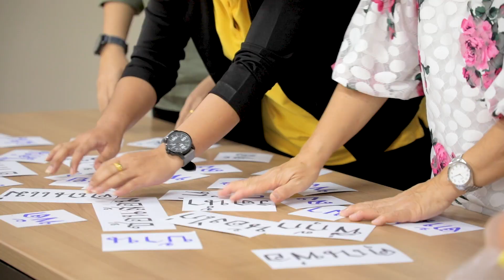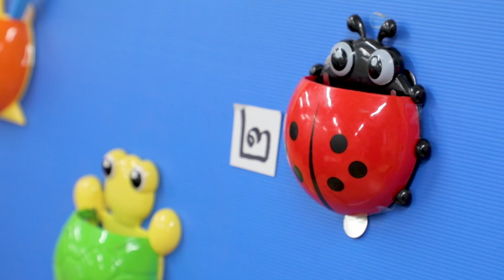อบรม 23-3-62 การจัดกิจกรรมประกอบสื่อการสอนภาษาไทย ตามแนวทางพหุปัญหา : ผศ.อัมพร อังศรีพวง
หลักสูตร : การจัดกิจกรรมประกอบสื่อการสอนภาษาไทย
ตามแนวทางพหุปัญหาแก่นักเรียนในระดับชั้นประถมศึกษา
วิทยากร : ผศ.อัมพร  อังศรีพวง
อาจารย์ประจำสาขาวิชาประถมศึกษา คณะครุศาสตร์ จุฬาลงกรณ์มหาวิทยาลัย

วันเสาร์ที่ 23 กุมภาพันธ์ 2562  เวลา 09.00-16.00 น.

เว็บไซต์มูลนิธิศักดิ์พรทรัพย์